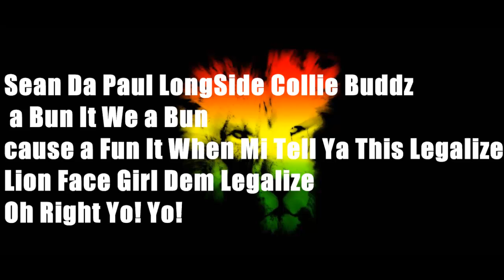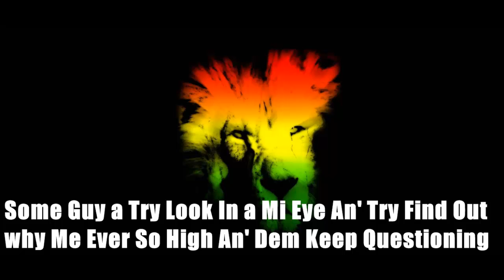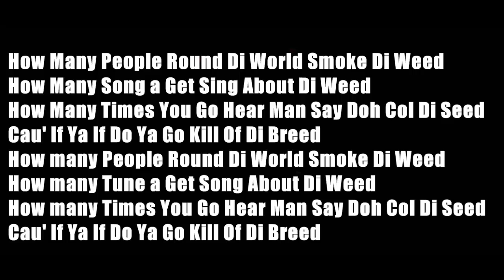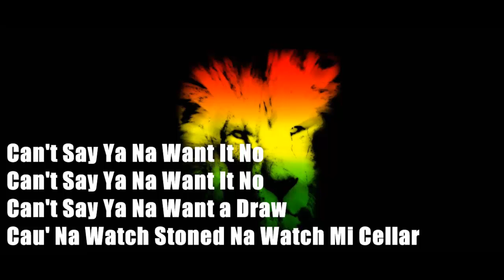Sean Paul Ft. Collie Buddz - On My Way Back Home [Lyrics]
Performing By Sean Paul & Collie Buddz
Produced By The Real Lionface
Lyfe Turn Riddim 2011 , Video Lyric By Hoshmand Sp